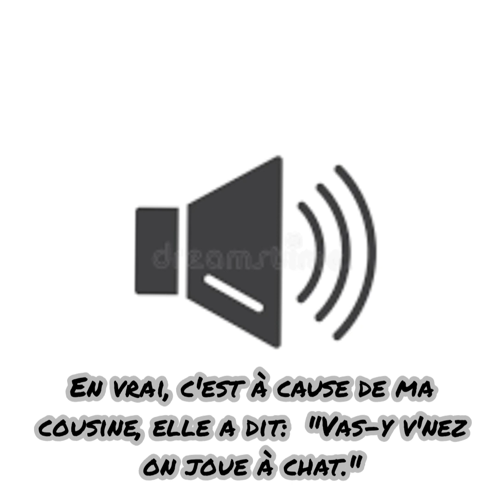J'suis bé-tom on dirait un boloss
Y a une faute mais oklm on a rien vu